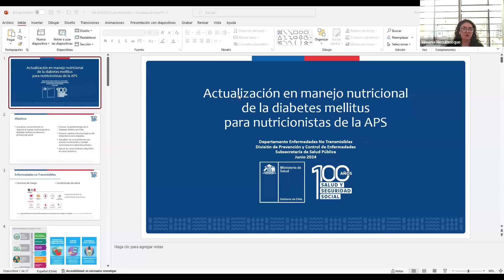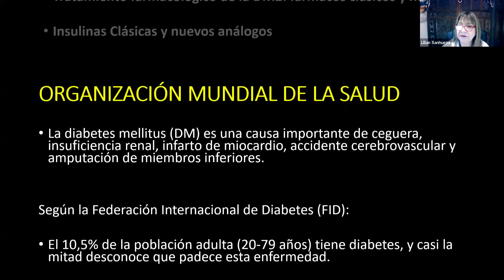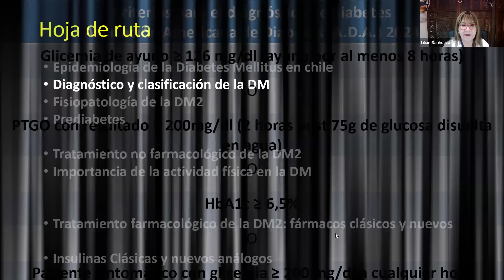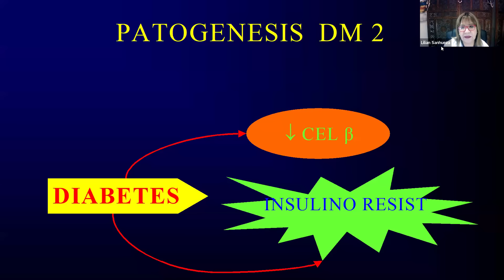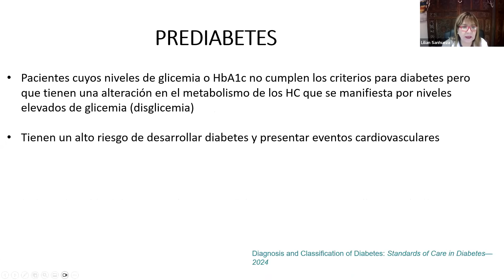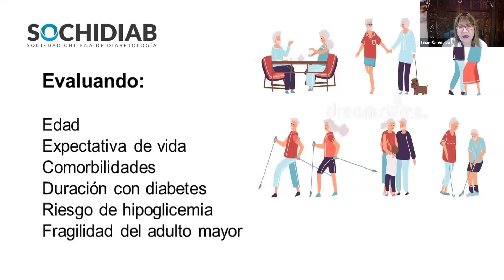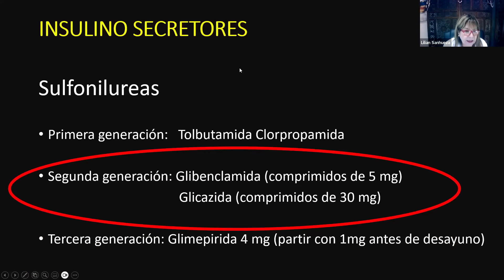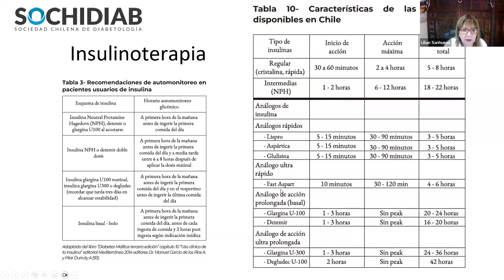Actualización en Manejo Nutricional de la DM para NUT, 4 junio 2024